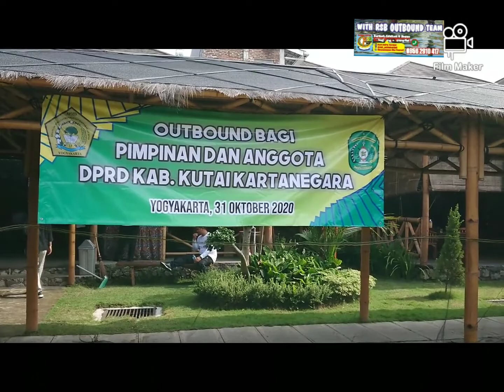Serunya Paintball Outbound + fun Games lucu. outbound seru cocok buat Healing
healing painball dan outbound seru